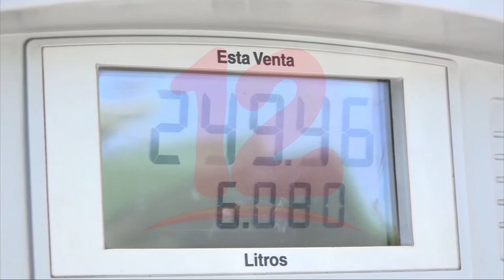Congelamiento de combustibles y gas licuado genera estabilidad en el sector panificador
Noticias12Nicaragua Congelamiento de combustibles y gas licuado genera estabilidad en el sector panificador.